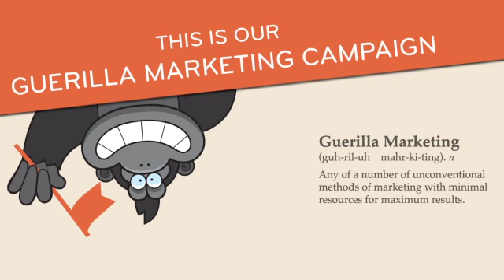City CarShare gorillas take a trip on BART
City CarShare gorillas jump on BART from the East Bay to head into our office in SF. Watch our staff have a little fun with the idea of learning "guerilla" marketing! This video is part of our ongoing campaign, Getting Real About Carsharing.